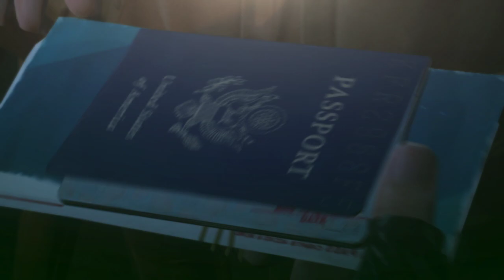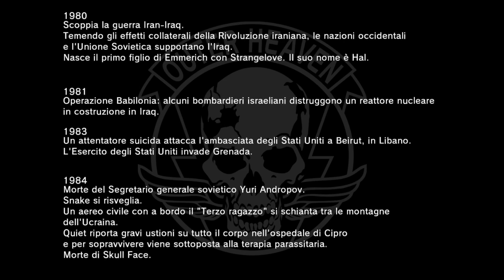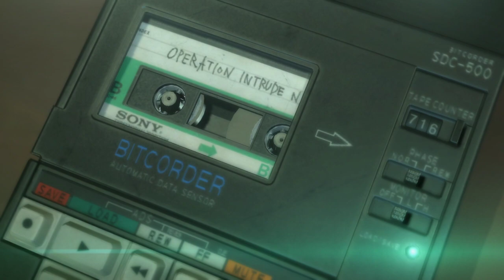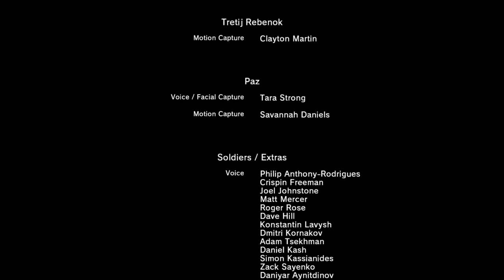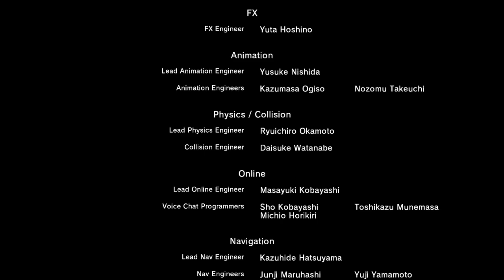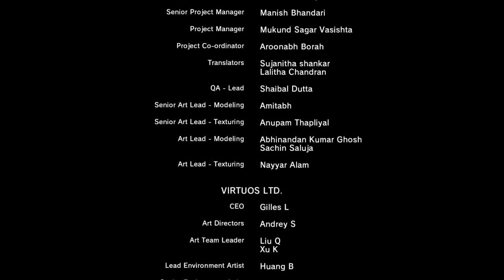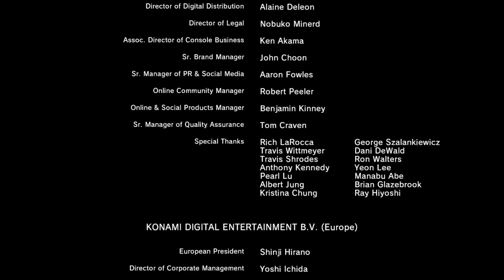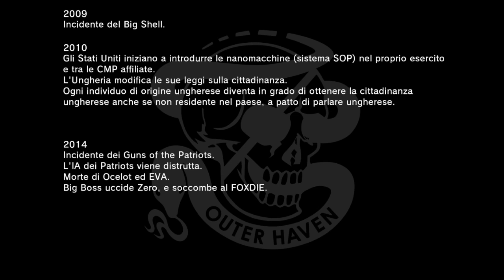MGS 5 Phantom Pain - Finale (Ending) e Credit - Dialogo finale Ocelot & Kaz - No commentary (ITA)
Let's play Metal Gear Solid 5 on PC! Finale di MGS5, spiegazione, titoli di coda e dialogo finale tra Ocelot e Kaz Miller.